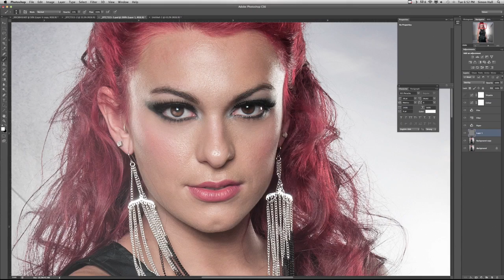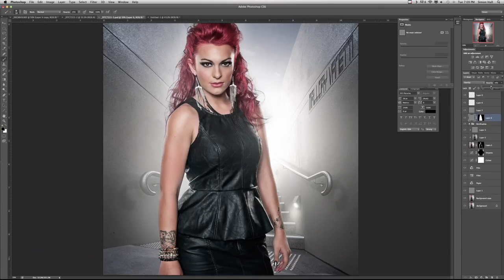Mallory Vanetti. Photoshop comp.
A teaser shoot, for the upcoming album cover for Mallory Vanetti's Domino Effekt.